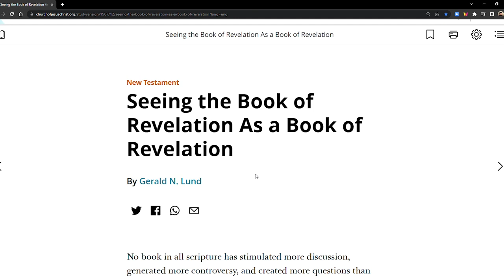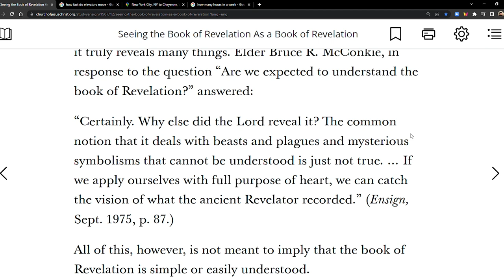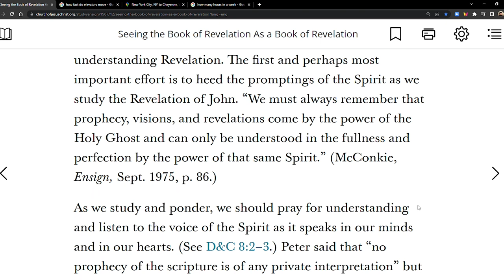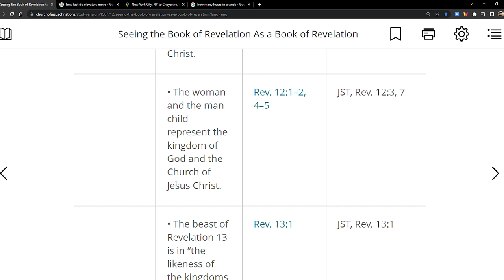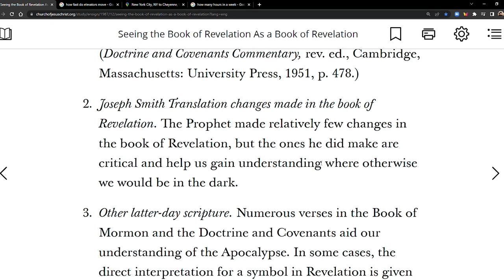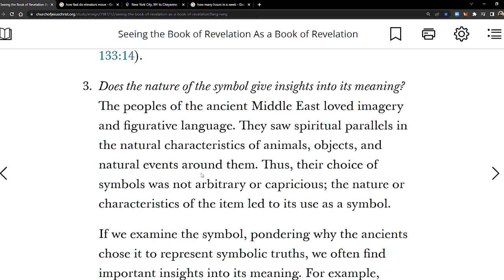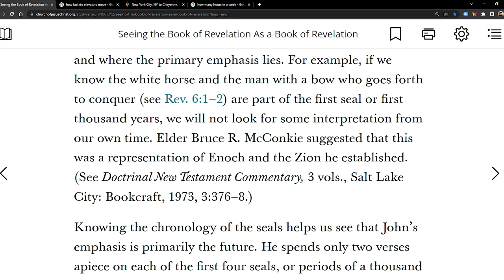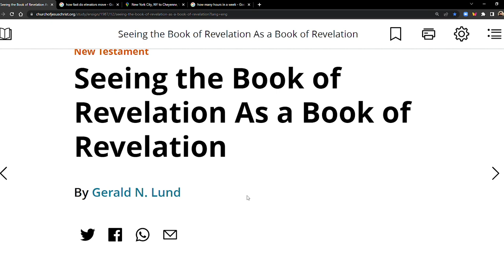How to Study and Understand The Book of Revelation According to Gerald N. Lund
ELEVATOR SPEED

Seeing the Book of Revelation As a Book of Revelation